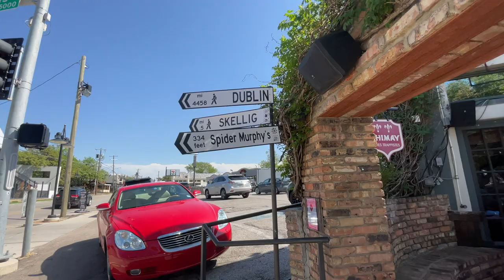🍺 Duchesse De Bourgogne, DALLAS Weight lifting, making friendship amends- FIVE MINUTE VLOG - DAY 31